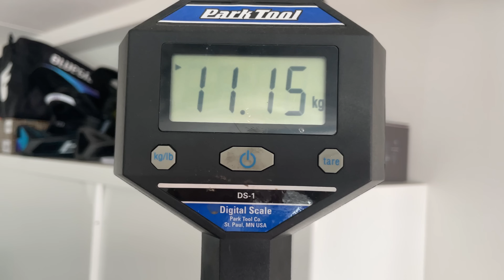Cannondale Scalpel vs. Specialized Epic 8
Comparativa fra la Cannondale Scalpel Carbon 1 e la Specialized Epic 8 Pro.
►►Scarica l'app per gli itinerari!
► Domande tecniche? Chiedi nella nostra community
00:00 Dettagli delle bici
05:19 Cannondale Scalpel in prova
13:33 Specialized Epic 8 in prova
21:21 Il verdetto